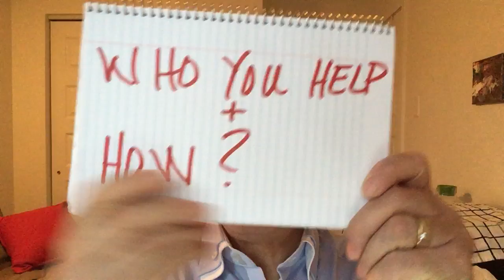No One Cares About You're Self-Perceived Greatness!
In this short video I explain what your LinkedIn headline should tell people because nobody cares about your self-perceived greatness.

Need help with your LinkedIn headline and profile or to get more clients through LinkedIn?